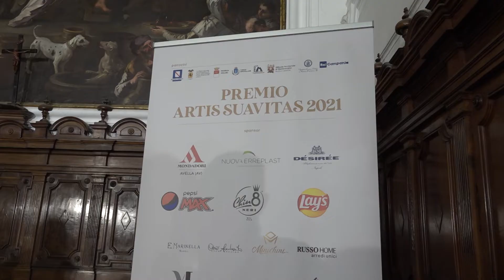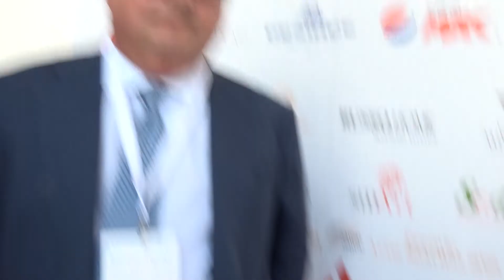Tutto pronto per il Premio Artis Suavitas 2021, tra i premiati Giovanni Allevi e Marcello Lippi